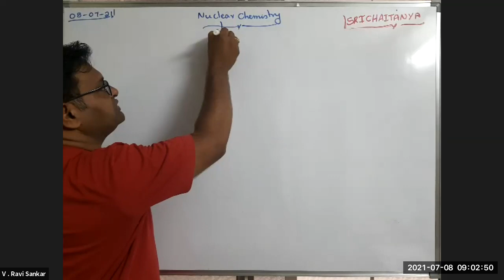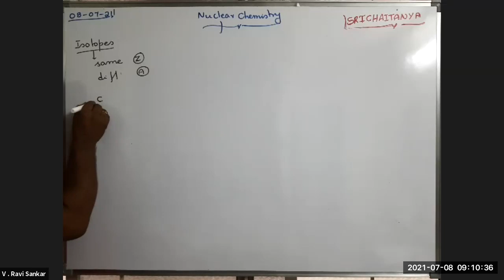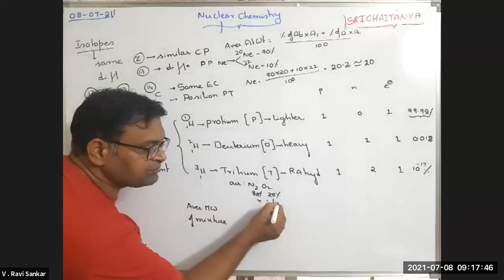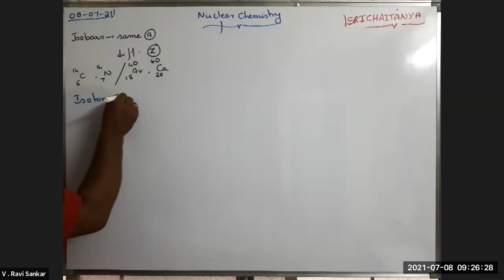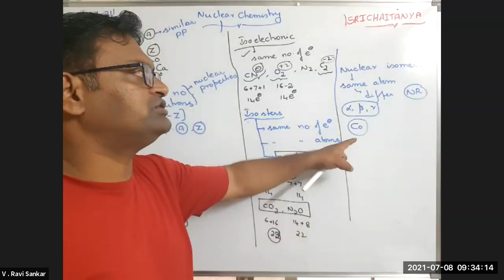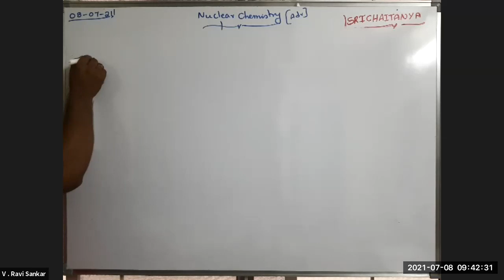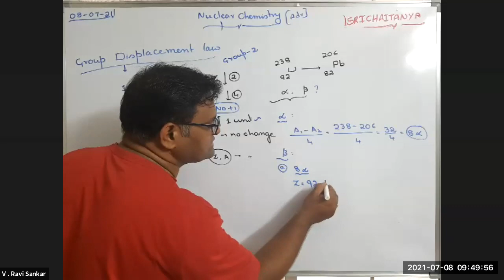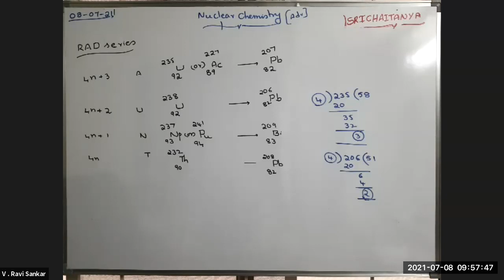Nuclear Chemistry - 4